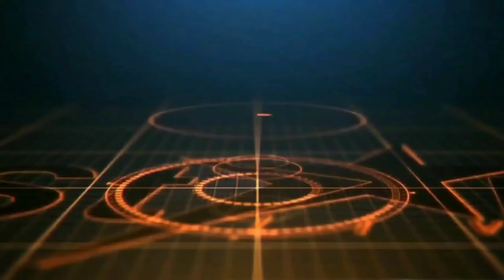भुलेर पनि नखानुस् मम: मुखले स्वाद लिँदा पेटमा क्यान्सर ! Don't Eat MoMo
मम खानुुको बेफाईदा
ममको असर
ममले स्वास्थ्यमा पार्ने असर